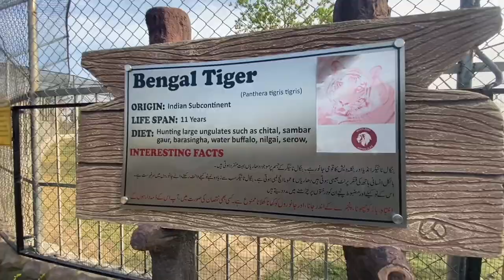Tigers ky Cage main....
Meet-up with Tigers. Hurryyyyy!

In this video we taking you to Multi Zoo Specially inside the tigers cage...
Friendly hand healthy Tigers playing like a Cat
I will upload another video about Multi Zoo in B-17 Islamabad but this video specifically for the Friendly Tigers.

Multi Zoo
Locaton:

In our vlog "Shanzay Shayan"  you will see how we spend our exciting life. We cover lots of cool stuff such as cooking, travelling and having a lot fun! You will travel to different places with me and enjoy your time.